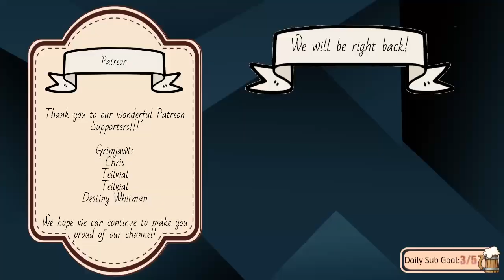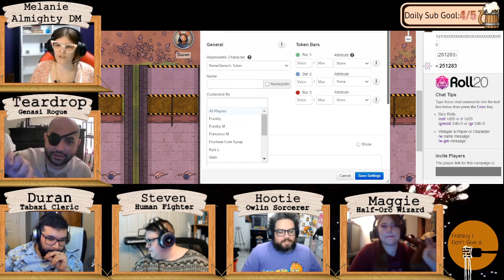Chaos - I'm Prepared For That | Incredible Test Dummies Part 1